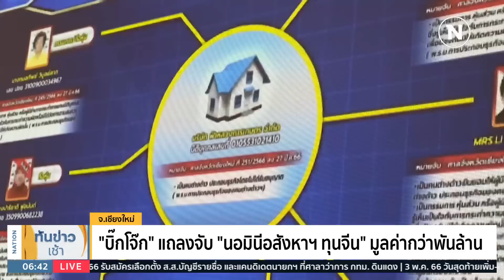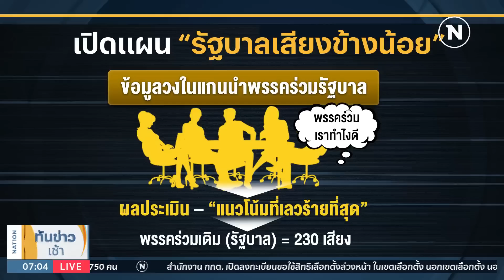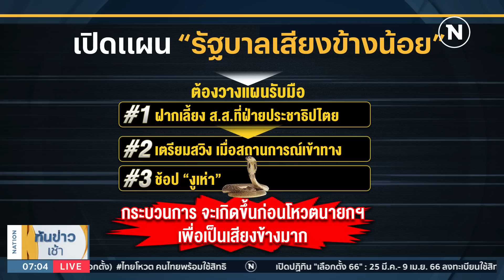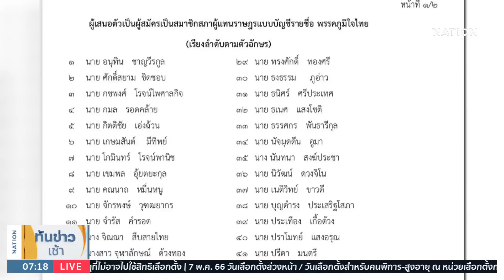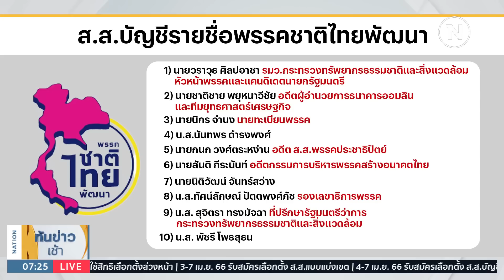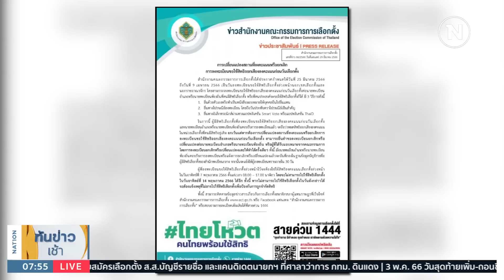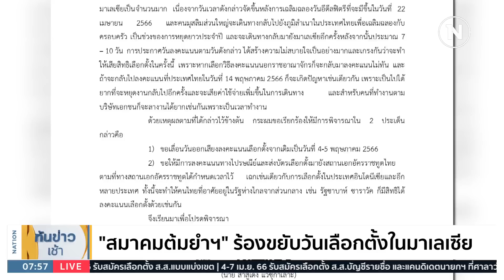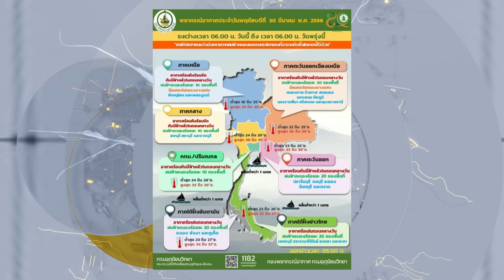เนชั่นทันข่าวเช้า | 30 มี.ค. 66 | FULL | NationTV22